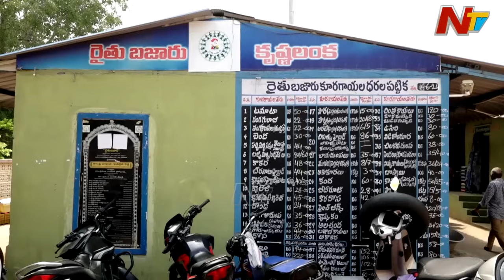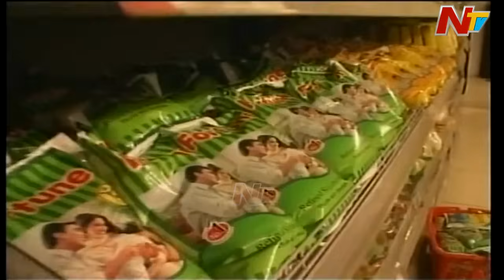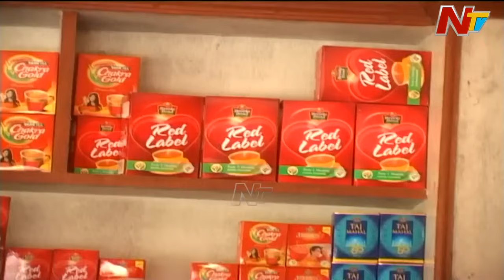ఏం కొనేటట్టు లేదు..ఏం తినేటట్టు లేదు..సామాన్య వ్యక్తి బతికేదెలా.? l Special Focus l Goods Prices|Ntv